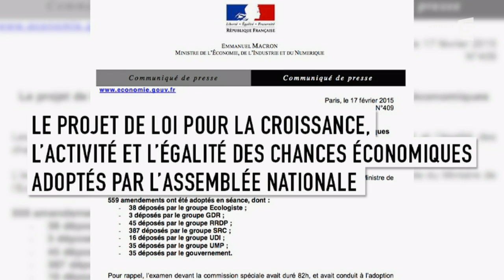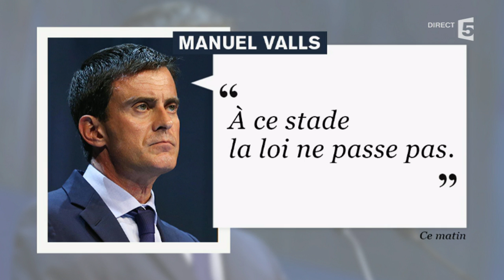Loi Macron : Christian Jacob réagit au "passage en force" avec le 49-3 - C à vous - 17/02/2015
Invité de l'actu, le président du groupe UMP à l'Assemblée nationale, Christian Jacob, est revenu sur ce que l'opposition qualifie de passage en force de la "loi Macron" avec l'article 49-3.
17 Février 2015
France 5